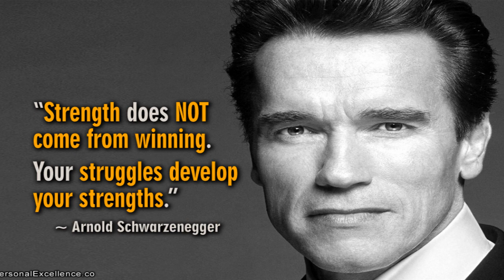YOUR STRUGGLES DEVELOP YOUR STRENGTH Arnold Schwarzenegger speech - SCHOOL OF MOTIVATION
Arnold Schwarzenegger speech